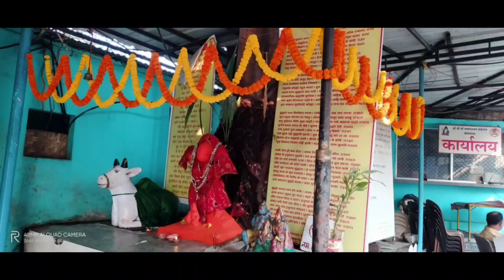16 फरवरी स्थापना दिवस shri satyanarayan baba dham raigarh aj hi ke din baba ji baithe the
16 फरवरी बाबा जी की स्थापना दिवस पर आप सभी भक्त श्रद्धालुओं का हार्दिक अभिनंदन एवं स्वागत है आज के दिन बाबा जी 16 फरवरी 1998 को बैठे थे
और  तीनों मौसम में लगातार तपस्या में बैठे रहते हैं बाबा जी ऐसे परम तपस्वी श्री सत्यनारायण बाबा जी का एक बार आप सभी लोगों को जरूर दर्शन करना चाहिए